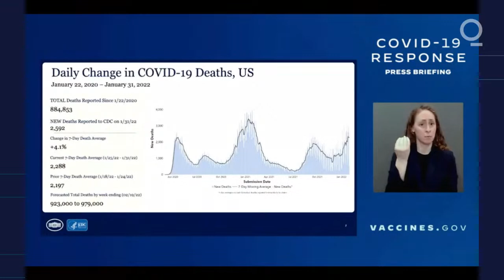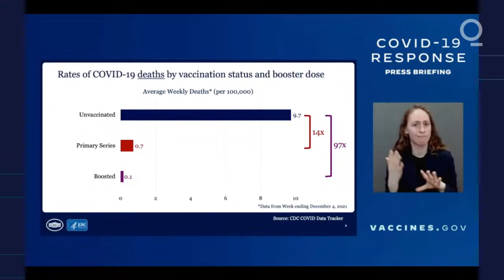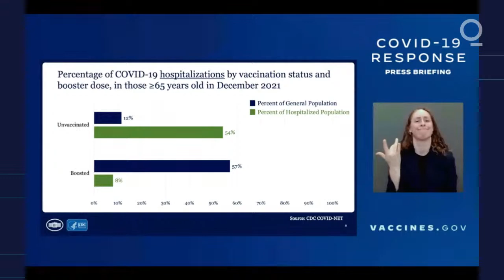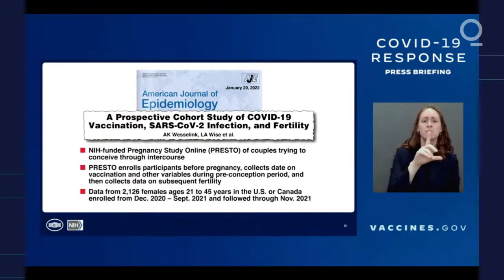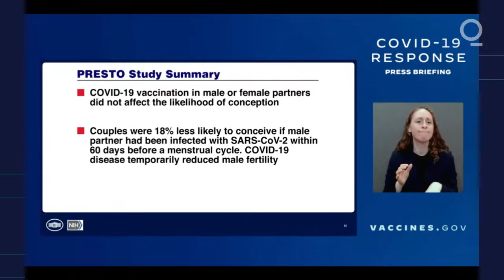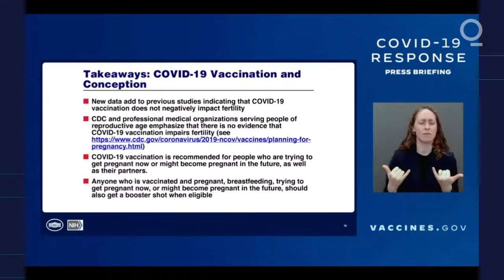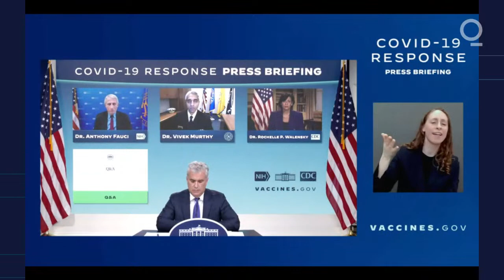LIVE: White House Covid-19 Response Team Briefing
(Feb. 2) Watch live as members of the White House Covid-19 Response Team, including Dr. Anthony Fauci, CDC Director Rochelle Walensky, U.S. Surgeon General Vivek Murthy and White House Covid adviser Jeff Zients, hold a briefing on Wednesday, February 2, 2021.